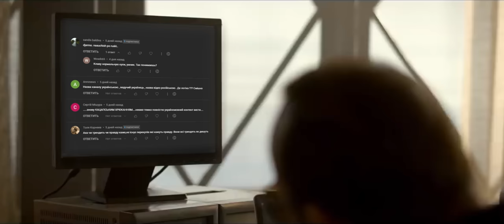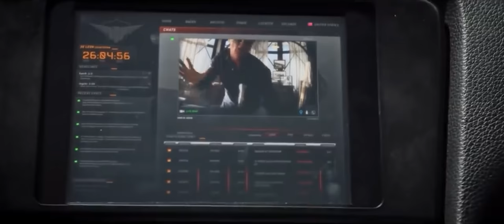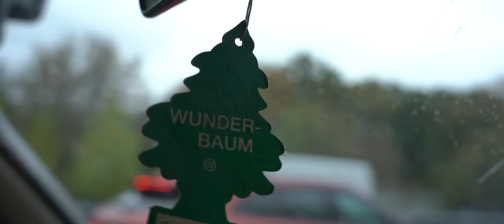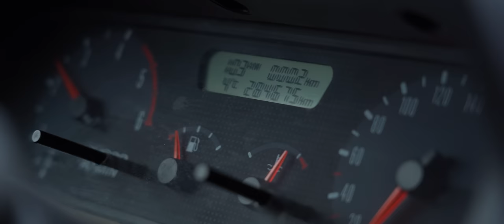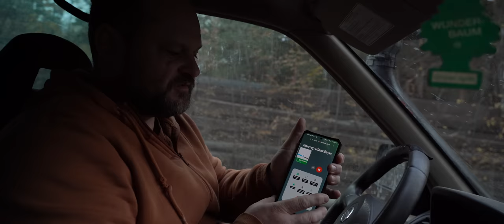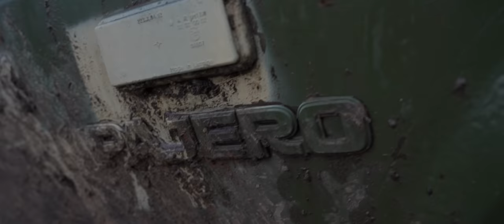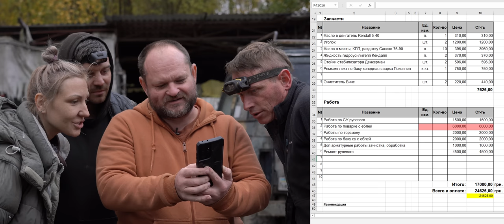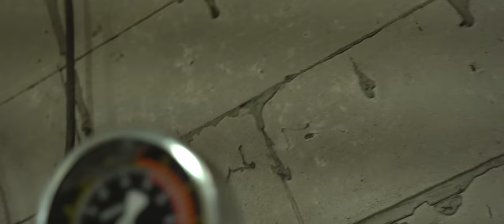NISSAN TERRANO финал| ЗСУ 20 | Автоподбор Украина 1-AUTO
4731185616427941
Mykola Taranukha

00:00 - 01:45 Начало выпуска
01:45 - 02:54 Первый выезд первая проблема на дороге
02:54 - 05:01 Потеряный  оператор, причины повышеной температуры
05:51 - 07:27 Новая проблема на пути
07:27 - 09:00 Приехали к Геннадию на СТО
09:00 - 11:30 Анонс новой машины с жесткими проблемами
11:30 - 13:15 Осмотр и оценка херовой сварки
13:15 - 15:10 Расценки за хреновые реммонтные работы по автомобилю
15:10 - 20:54 Обсуждаем то что нужно будет сделать с автомобилем
20:54 - 23:33 Истории автомобилей с СТО Геннадия
23:33 - 25:15 Конкурс от 1-АВТО, розыгрываем интересную вещицу
25:15 - 26:30 Продолжение историй про автомобили на СТО
26:30 - 28:08 Узнаем когда можно забрать автомобиль
28:08 - 31:39 Первичный осмотр варки нашего Ниссана
31:39 - 33:28 В чем воюют наши парни на линииях фрона
33:28 - 37:21 Окончание варки забираем автомобиль
37:21 - 39:14 Потеря камеры
39:14 - 40:36 Концовка